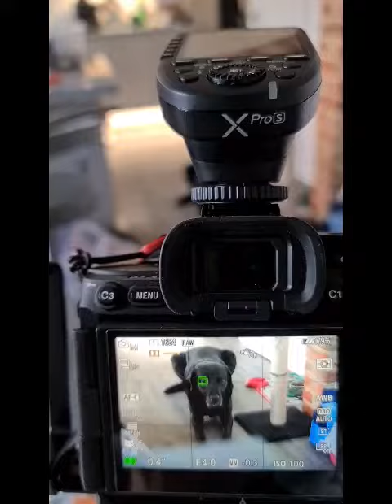Sony a7rv possible firmware bug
Animal subject recognition periodically not picking up on eyes. Only correctible after restarting the camera